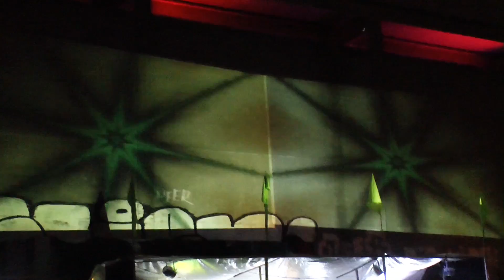Humpty Dumpty Open Air 2016 Hamburg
Track: Waveform & Atomic Device
Artist: Wave Device
Label: ov Silence